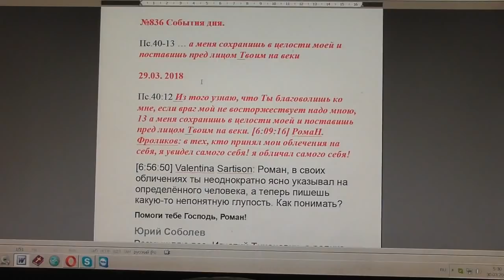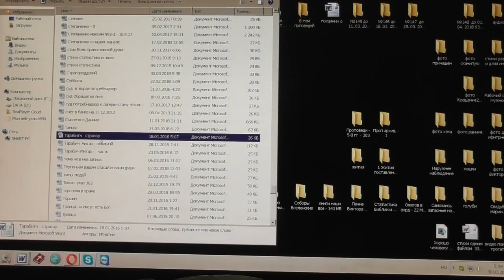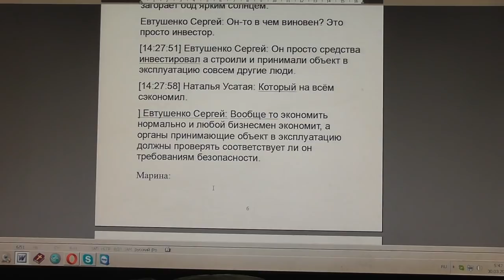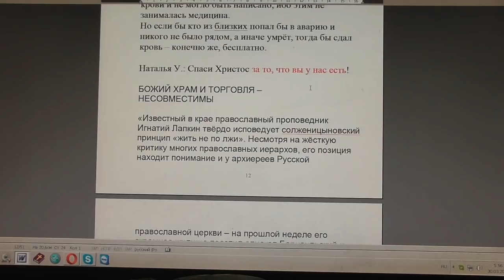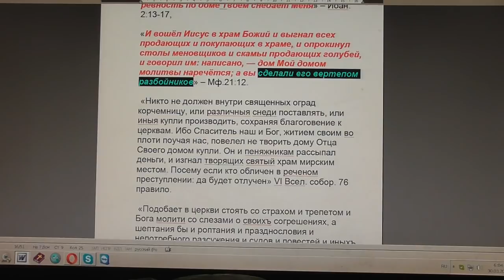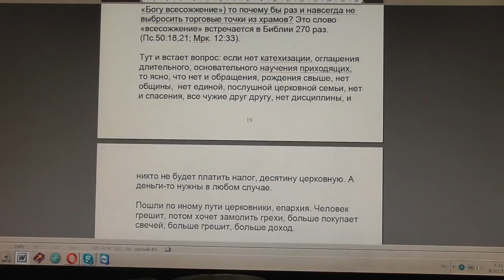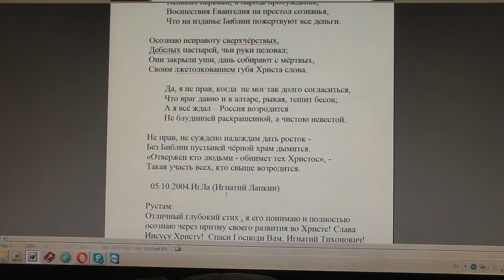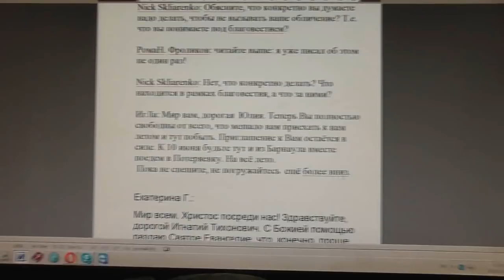№836. События дня. Пс. 40:13 … а меня сохранишь в целости моей и... 29. 03.2018